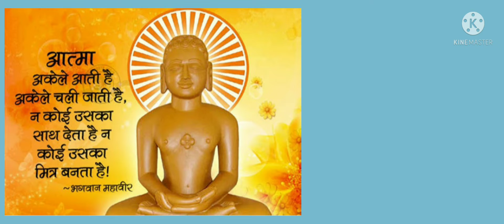MAHAVIR JAYANTHI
MAHAVIR JAYANTHI @ Vaishali Nagar, HYDERABAD